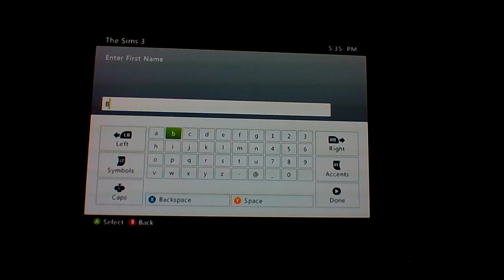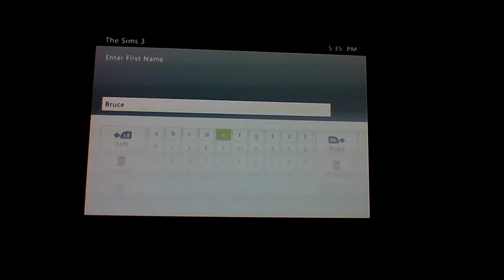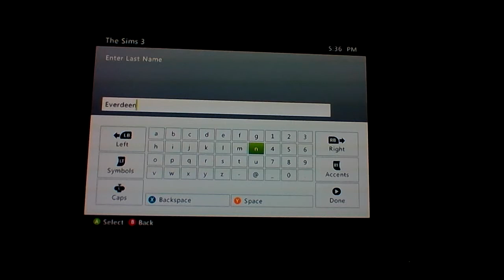Let's Play-Sims 3-Part 1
Check out other Wixcrew videos here!
The Wixcrew make some unusual people in the world of Sims 3!